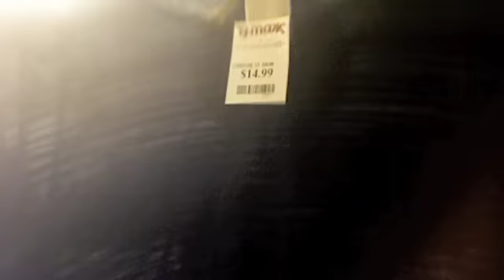May Fashion Haul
Just a few things I picked up along the way. ALL of the items were purchased with my own fund$ and the stores I shopped at were: H&M, Charlotte Russe, Hot Topic, Marshalls, TJ Maxx, and Wet Seal. Nothing was over $24.99!!!

My Twitter name is also Akakristin